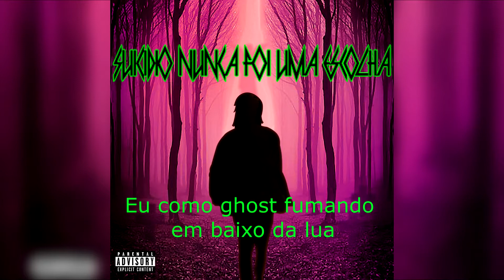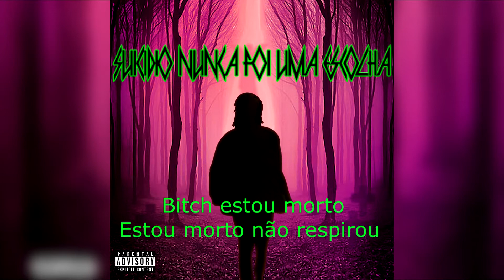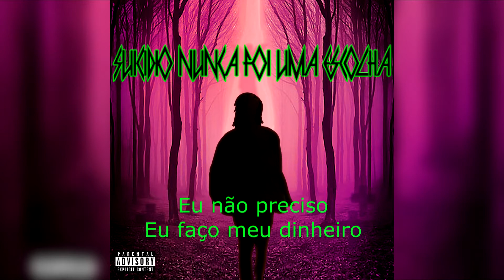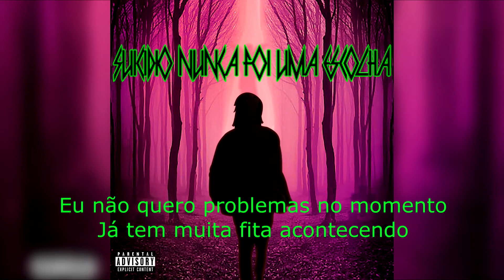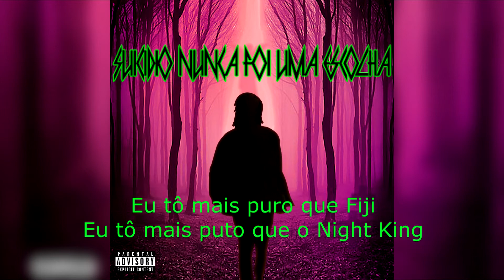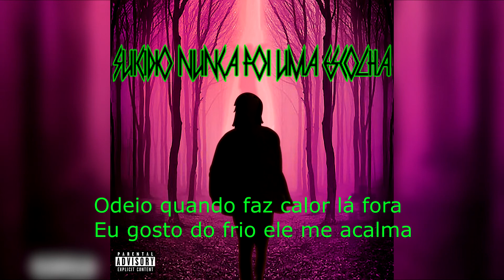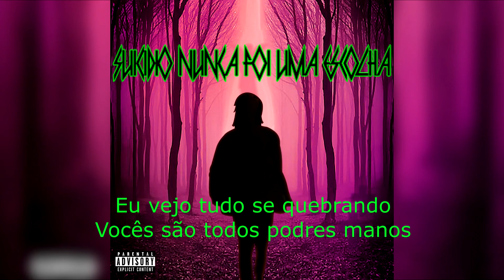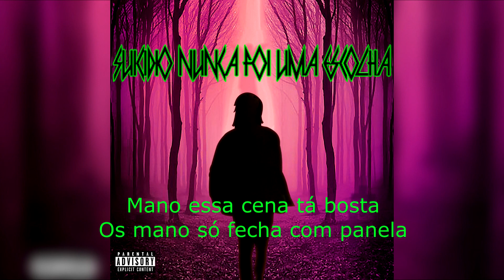Dialetachi - SUICIDIO NUNCA FOI UMA ESCOLHA (FULL ALBUM)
Album com 7 faixas
Lil Dia é Gang

Beats: Dialetachi
Mix/Master: Dialetachi
Legendas: Dialetachi
Arte: KIVMONDS

| Dialetachi | DEADPUNKVAMPIRE |
 Trabalho independente nas ruas.